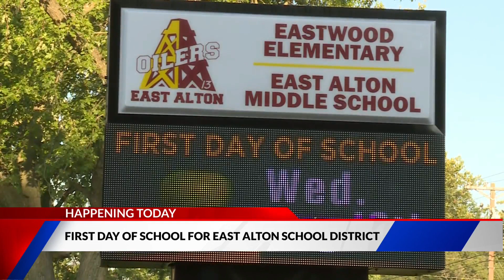First day of school for East Alton School District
It is a big back-to-school day Wednesday morning for many Illinois districts in the area.